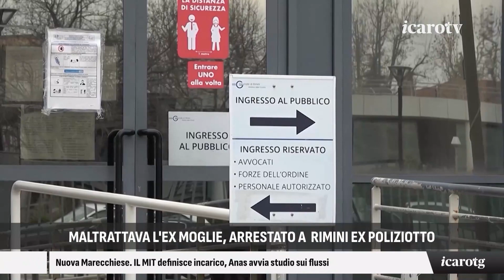Icaro Tg - sera mercoledì 10 aprile 2024